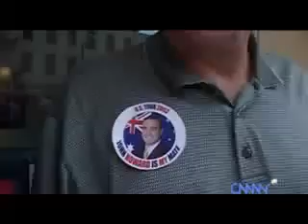Americans are stupid!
I don't know what´s funnier. You decide!

1.The video showing not-so-smart american people.

or

2. The massive amount of americans that wish me dead via a message on youtube.

Both are actually funny :)
YouTube are very fond of deleting this video. Are they Americans?